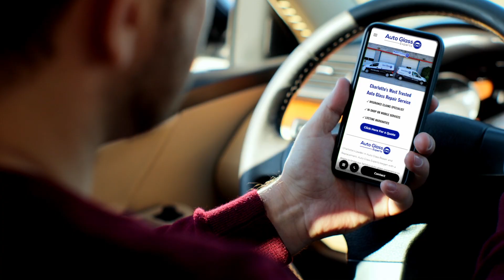Auto Glass Experts - Commercial Spot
:30 Second Spot Highlighting Auto Glass Experts.